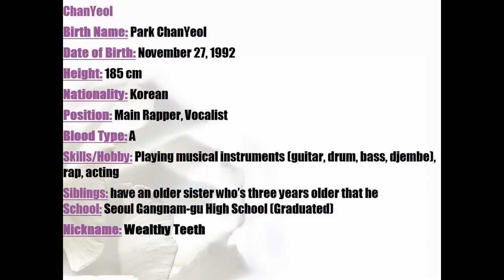EXO-K ChanYeol Profile (Photo Album)